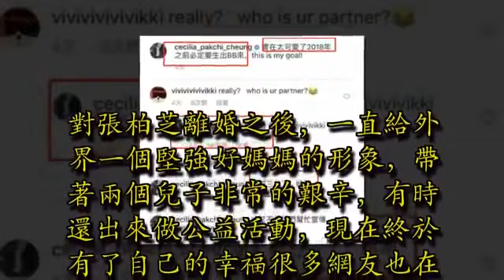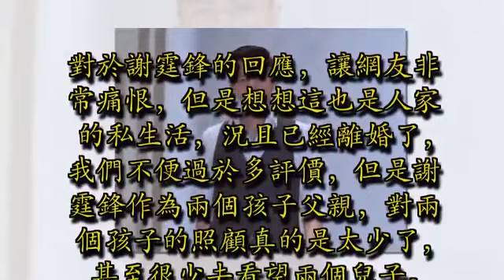張柏芝自爆已經「懷孕3個月」!? 霸氣放話今年要生孩子，謝霆鋒得知冷回：「她一直不缺男人。」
作為周星馳捧紅的紅的“星女郎”，張柏芝的前半生可謂傳奇與爭議並存，他憑藉星爺的《喜劇之王》柳飄飄紅遍天下，曾經被譽為：玉女派掌門人，原本人生一路很順遂的她，嫁給了自己愛的丈夫、生了兩個小孩，每次一家四口出現在螢幕前總是和樂融融，令網友超羨慕，但最後卻因為醜聞不斷，毀了這原本幸福美滿的人生。

當時她嫁給謝霆鋒的時候，曾經在整個娛樂圈引起轟動，因為這一對珠聯璧合的人，真的是羨煞很多俊男美女，但是兩個人卻在2009年離婚，那個時候他們已經生了兩個兒子。

離婚的原因也非常的簡單，是因為在2008年2月份有媒體曝光了陳冠希和張柏芝拍的風月照片，這一度讓謝霆鋒非常的尷尬，雖然後面原諒了他，但是張柏芝卻死性不改，後來在飛機上遇到陳冠希的時候，還拍照留念，謝霆鋒終於惱羞成怒，兩個人最後分道揚鑣

不過離婚不久，謝霆鋒就很快和前任王菲走在了一起，而張柏芝帶著兩個孩子生活頗為艱辛，為了生存，張柏芝經常來大陸參加綜藝節目，賺取生活費，張柏芝雖然經常和一些男人傳出緋聞，但是一直未有實質性的結果。

就在20年剛剛開始，張柏芝則在某社交網站上宣布要在